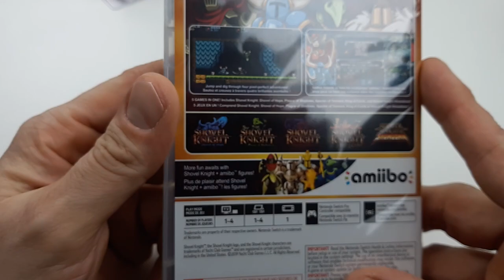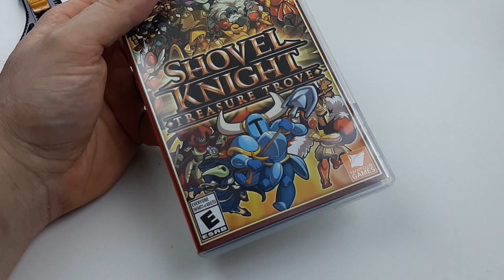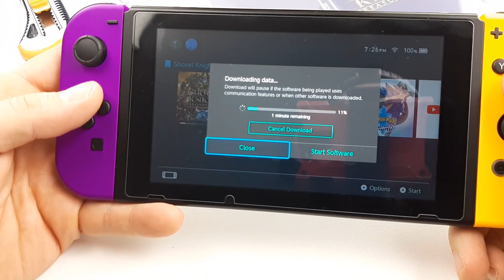SHOVEL KNIGHT TREASURE TROVE NINTENDO SWITCH GAME UNBOXING